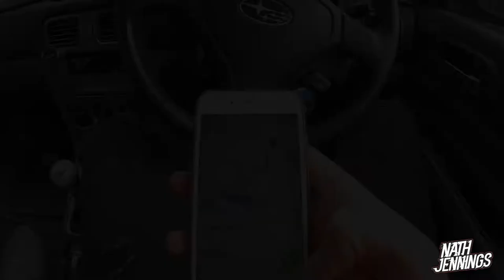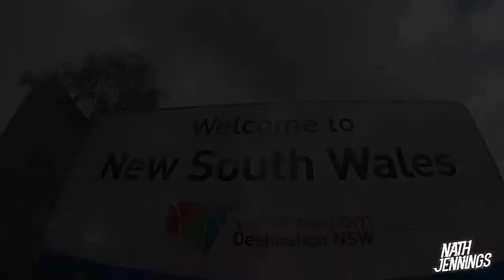Nath Jennings: Playground Nightclub, Wagga Wagga (Recap)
Playground Nightclub, Wagga Wagga Recap!

We had so much more footage, but kinda drank to much so it was hella unstable haha !!

Shoutout to the team at Playground for having us, was an unreal night !!

Featuring: Grover, Brono, Salske, JustFlow, Recoil & Loukas

Tracks:

2002 (Nath Jennings x Grover Bootleg) - Anne Marie
Serenity (Original) - Nath Jennings *unreleased*
Look at Me (Instrumental) - XXXTENTACION
You're Thinking Too Much Stop It - XXXTENTACION
Evacuate the Dancefloor (Bootleg)
Thunderstruck (Nath Jennings Bootleg) - ACDC
Talk Dirty - Jason Derulo
Hotel Room Service (Lister x Nath Jennings Bootleg) - Pittbull
What About Me - Shannon Noll
Summer of 69 - Bryan Adams